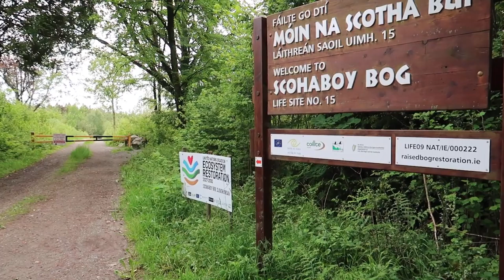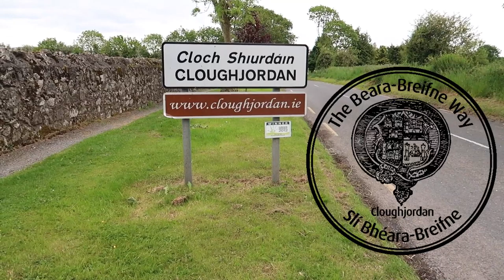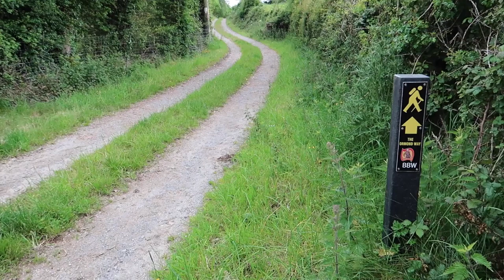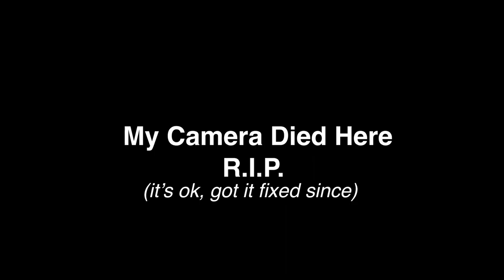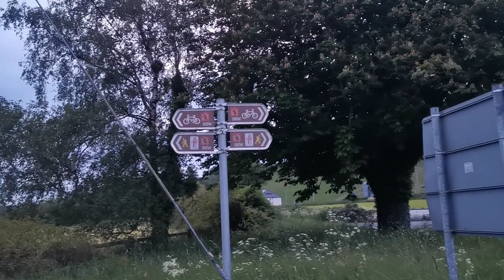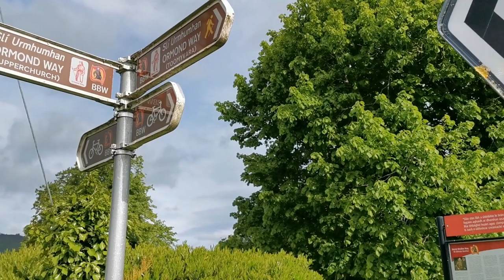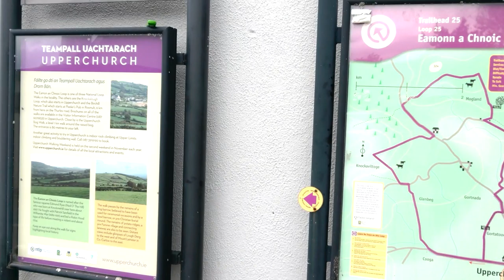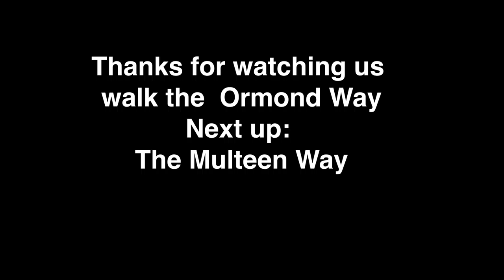The Ormond Way | Portumna to Milestone | The Ireland Way 7 | Co. Tipperary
Stage 7: The Ormond Way; 86km from Porutmna / Portland, Lorrha to Milestone Co. Tipperary
**Update: The 5km section we highlight at is no longer part of the Ormond way in 2022**

Siblings Ornat and Aonghus hiking the Beara-Breifne way and holidaying at home.